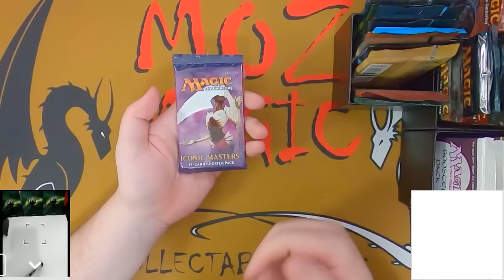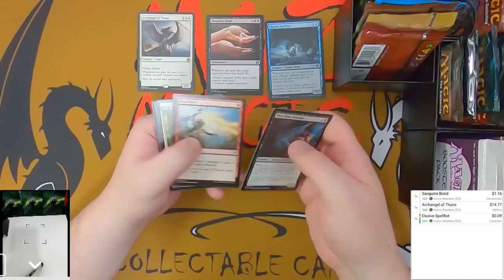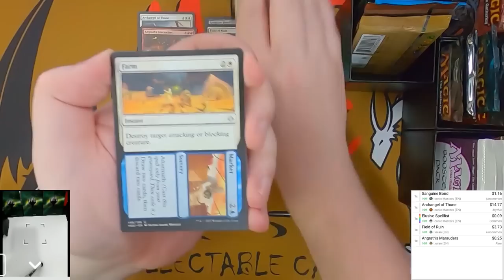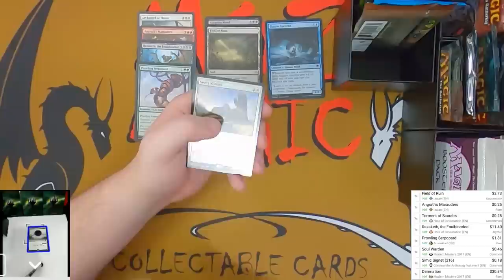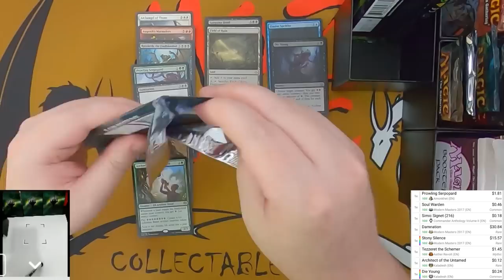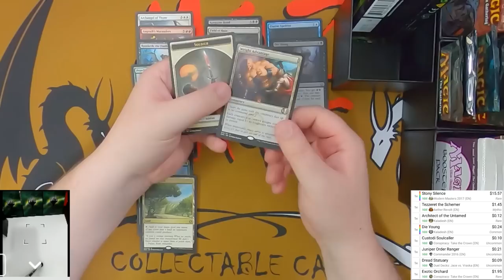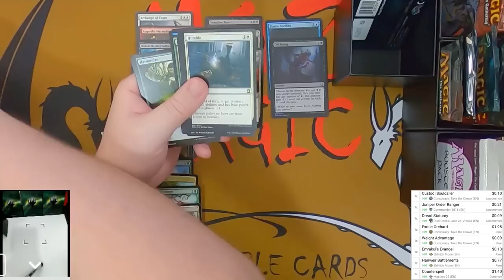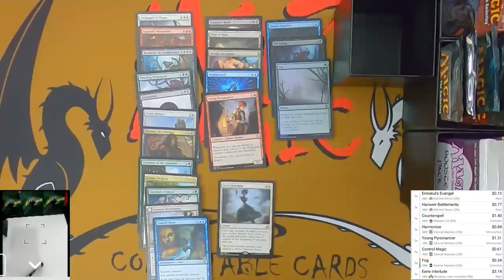One of Everything - MOZ Magic pt 2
One of Everything Wednesday!